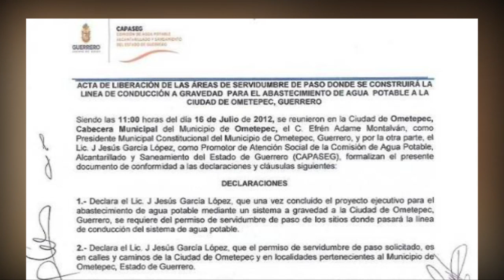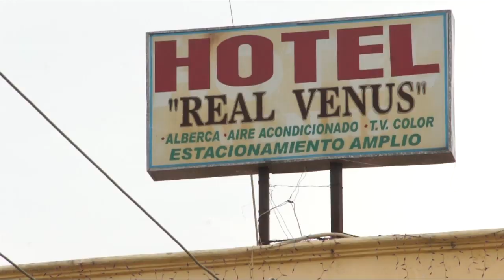Contra el Despojo: en defensa del Río Suljaa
El Río Suljaa', ubicado en territorio Ñomndaa, en la Costa Chica de Guerrero, se encuentra en peligro ante la amenaza de despojo impulsada por el gobierno del estado de Guerrero.

Con una obra que pretende entubar el Río de Suljaa', se busca despojar de sus recursos naturales al pueblo Nnanncue Ñomndaaa (Amuzgos) y llevar el agua de su río a la cabecera municipal de Ometepec, sin tomar en cuenta a las comunidades que viven a la orilla de este río.

Con estas acciones, el gobierno del Estado de Guerrero, encabezado actualmente por Ángel Heladio Aguirre Rivero, viola los derecho de los pueblos originarios reconocidos en el Convenio 169 de la Organización Internacional del Trabajo, la Ley 701 de Reconocimiento, Derechos y Cultura de los Pueblos Indígenas del estado de Guerrero, y la Declaración de Naciones Unidas sobre derechos de los pueblos indígenas la cual en su artículo 26 dice: Los pueblos indígenas tienen derecho a las tierras, territorios y recursos que tradicionalmente han poseído, ocupado o utilizado o adquirido.

Apoya la lucha del pueblo Ñomndaa contra el despojo de su territorio.
¡Nunca más un México sin nosotrxs!

Consulta:
| COMUNICADO | Suljaa' - Guerrero | diciembre 2012 |

Visita: la página en Facebook en Defensa del Río Suljaa'

Radio Ñomndaa - La palabra del pueblo es clara, rebelde y verdadera